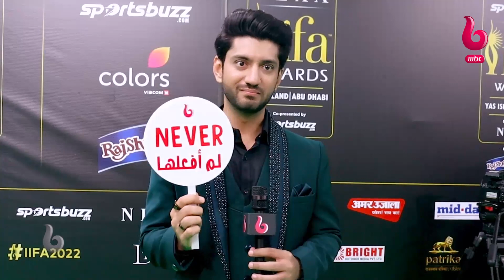IIFAAwards2022 كونال جايسينغ نجم مسلسل للعشق جنون يكشف عن الكثير من أسراره خلال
كونال جايسينغ نجم مسلسل للعشق_جنون يكشف عن الكثير من أسراره في لعبة فعلتها لم أفعلها خلال